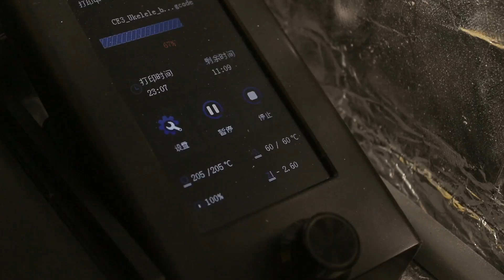How to Print Ukelele using Creality Ender-3 3D Printer Enclosure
If you're interested in Creality 3D printer and want to be our distributor or dealer, please email to , our sales manager will give you a quotation, thanks.